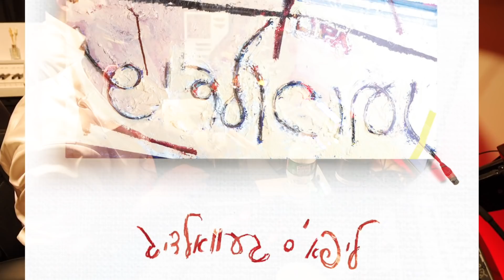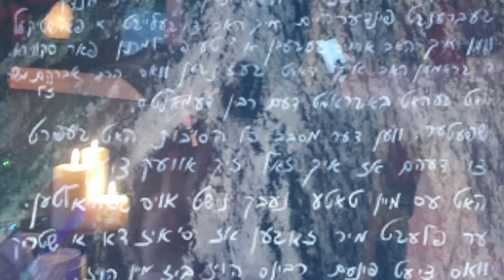Lipa Schmeltzer NEW Album - Gevaldig - Promo | אלבום החדש של ליפא שמעלצר - געוואלדיג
Coming Soon.

אחרי חמש שנים, גדול הזמר החסידי ליפא שמלצר מגיש אלבום חדש ואם אתם סופרים אז מדובר באלבום המקורי ה-11 במספר. "געוואלדיג" - אחד השירים הקצביים שנמצאים האלבום הייחודי, נושא את שם האלבום • צפו במיקס